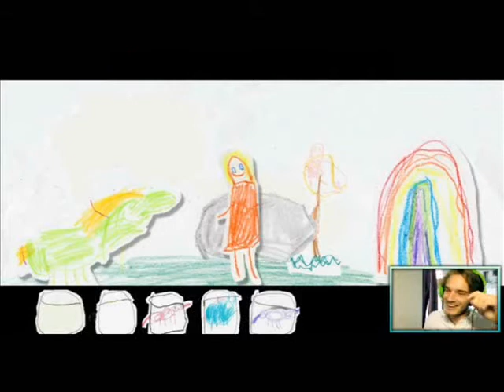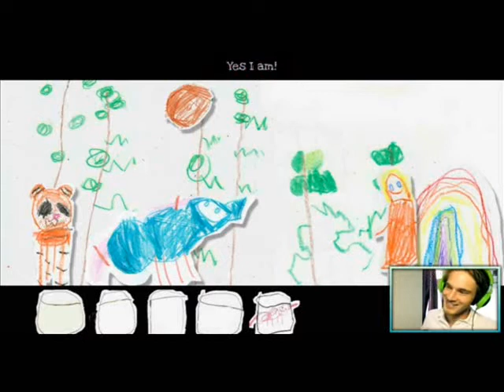Pewdiepie Funny Moments Montage 2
Pewdiepie is awesome he always make me laugh so i made another montage of him with some of my favorite moments of pewdiepie in one video it took me 5 hours to make this i dont know why but some recording gone wrong so i needed to fix that but now its complete i hope you like it